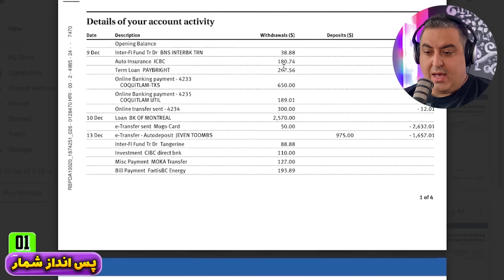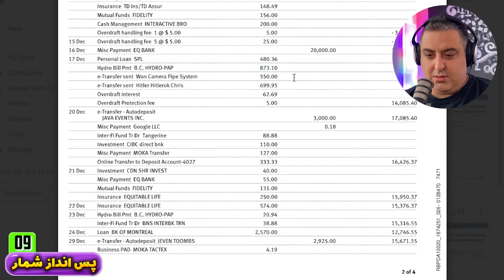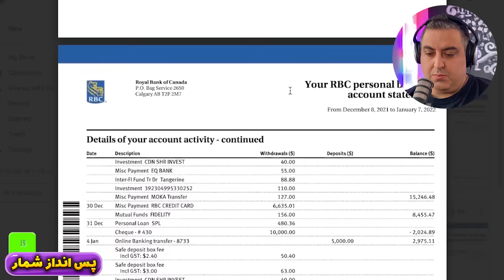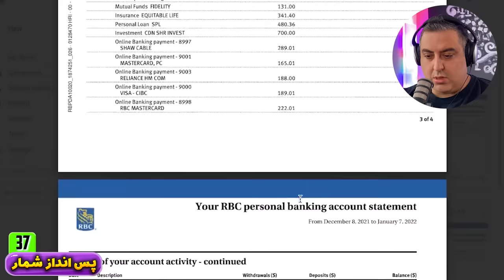( EP0165 ) چقدر مالیات میدم و چقدر خرج می‌کنم